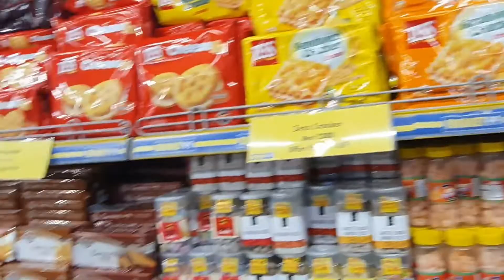सबसे सस्ता समान यहां मिलता है lulu mall k baad हम लोग यहां आए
hello friends so today we went to fun republic mall and its also very huge and great ambience there are lots of stores in this mall ,today I am going to take you to market 99 store , its also has great products with reasonable price

Address:-
fun republic mall,NH28,
vipin khand,gomti nagar,
Lucknow, uttar pradesh
226016